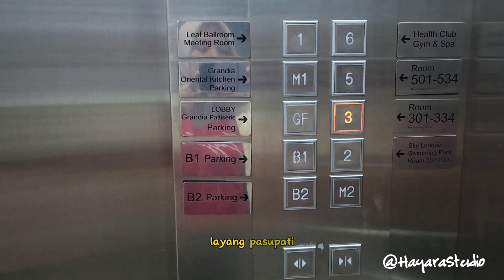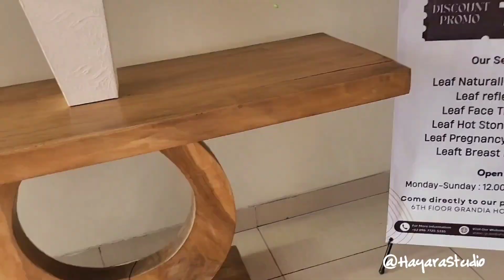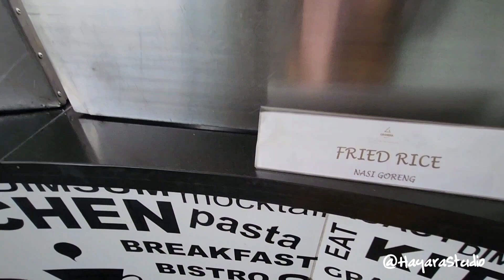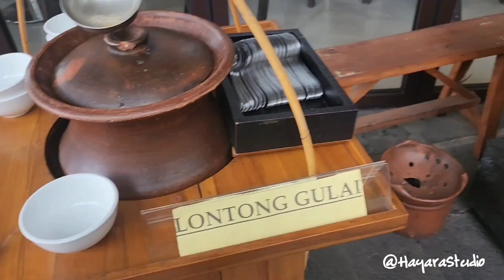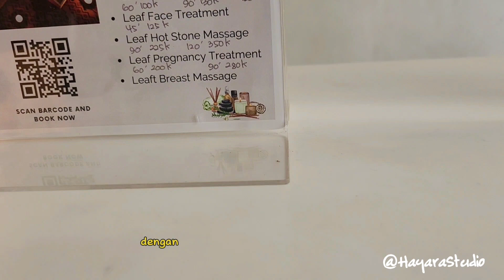STAYCATION - Mewah Banget Infinity Pool Hotel Grandia Bandung | Hotel bagus di Bandung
Hallo welcome back to Hayara Studio. Enjoy the video and Happy Watching.